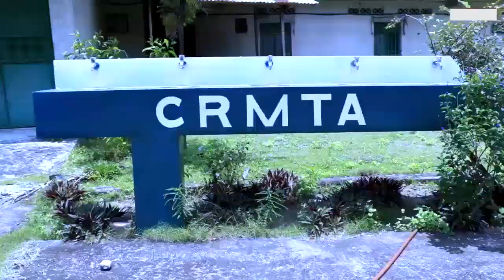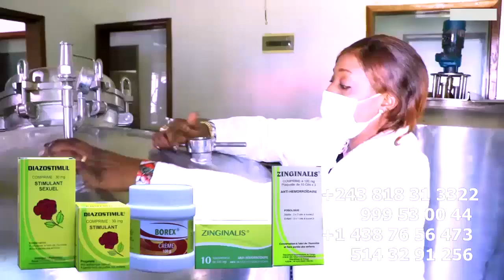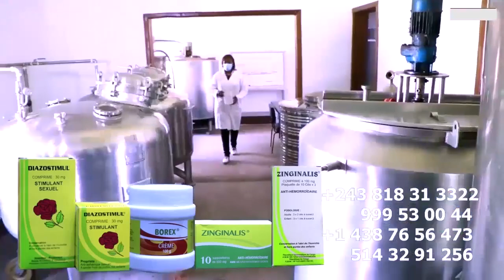DIDIER LACOSTE Choqué Les FANS De FERRE Contredit MACK HOUSE Sur Dernier Fils De WENGE C'est HERITIE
DIDIER LACOSTE Choqué Les FANS De FERRE GOLA Contredit MACK HOUSE Sur Dernier Fils De WENGE HERITIER WATA